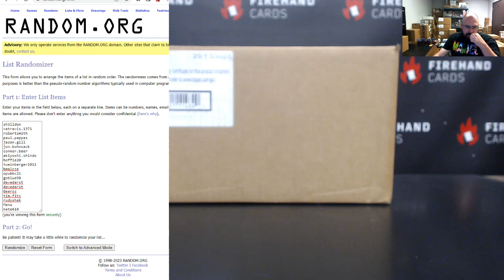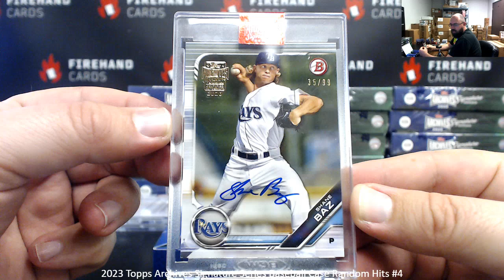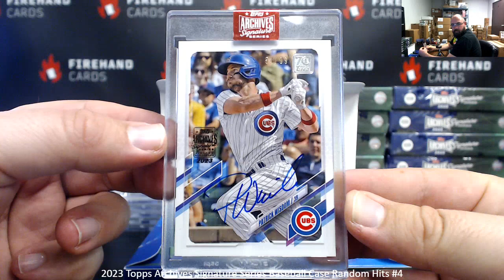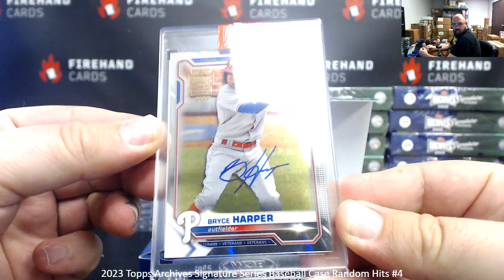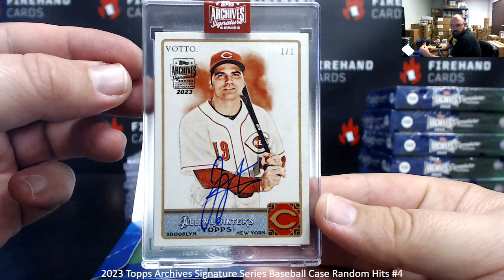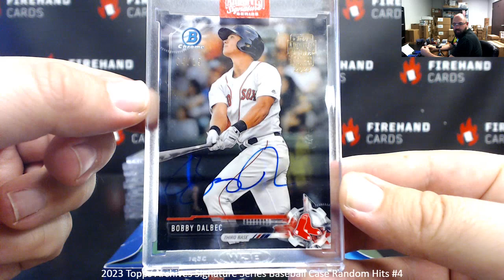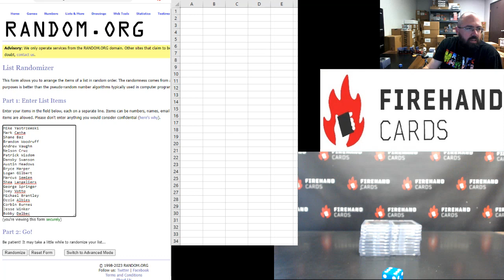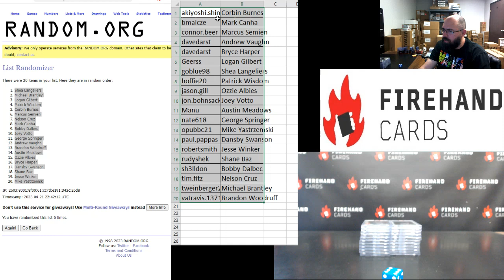4/21/2023 2023 Topps Archives Signature Series Baseball Case Random Hits #4